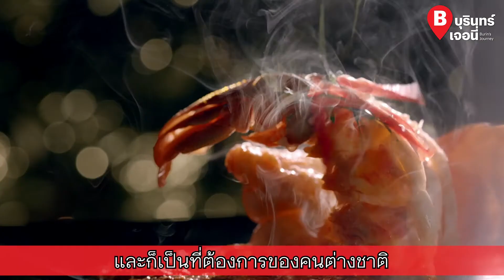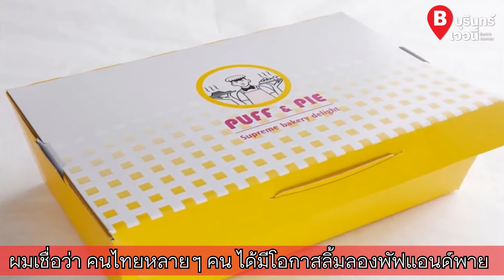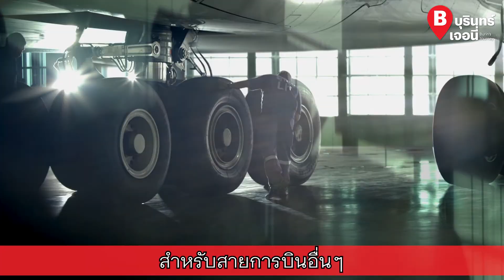บุรินทร์เจอนี่ Season 1 EP.23 ขึ้นเครื่องการบินไทย “อาหารไทยอร่อยที่สุด”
บุรินทร์เจอนี่ตอนนี้พาไปคุยกับ DD การบินไทย คุณสุเมธ ดำรงชัยธรรม กรรมการผู้อำนวยการใหญ่ บริษัท การบินไทย จำกัด (มหาชน) ในการหาคำตอบว่า ทำไมอาหารไทยบนเครื่องต้องอร่อยที่สุด เพื่อเสิร์ฟความเป็นอัตลักษณ์ของอาหารไทยสู่ผู้ใช้บริการ รวมถึงการต่อยอดธุรกิจครัวการบินไทยเพื่อนำความอร่อยให้ทั่วโลกลิ้มลอง